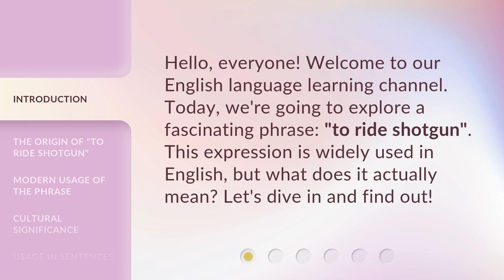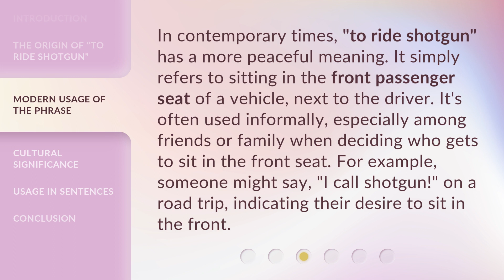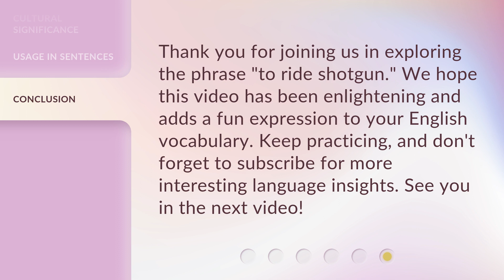Riding Shotgun: Unveiling the Phrase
00:00 • Introduction - Riding Shotgun: Unveiling the Phrase
00:27 • The Origin of "To Ride Shotgun"
00:54 • Modern Usage of the Phrase
01:23 • Cultural Significance
01:45 • Usage in Sentences